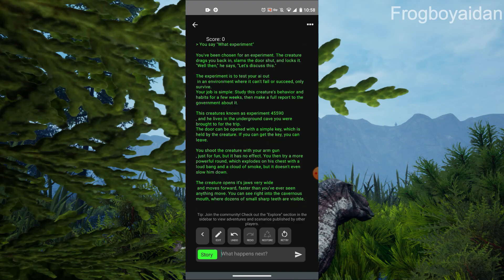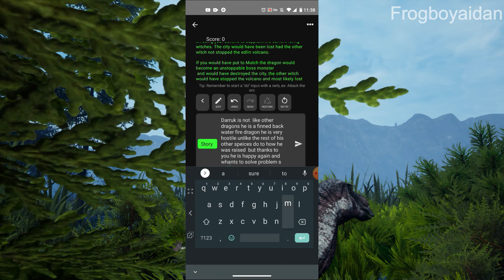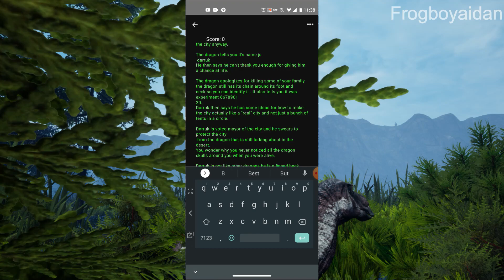Ai dungeon #14 | The Dragon Tower.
the dragon tower burning redwoods and gorgon's